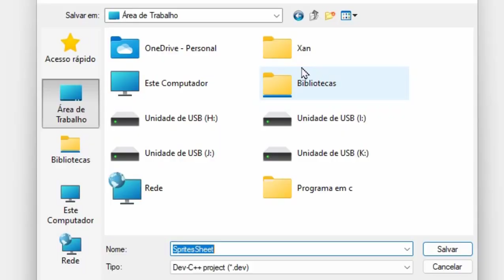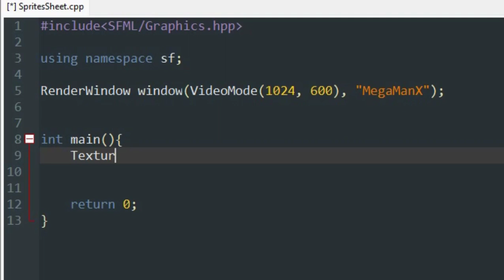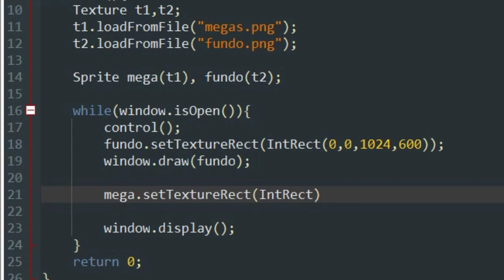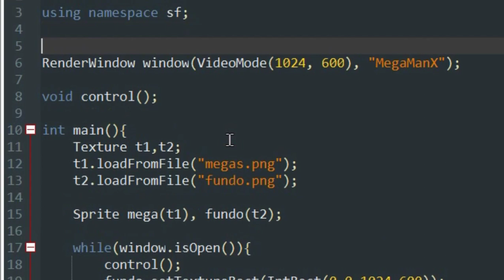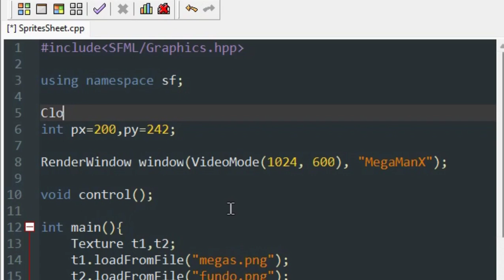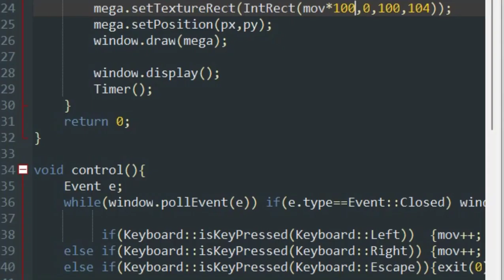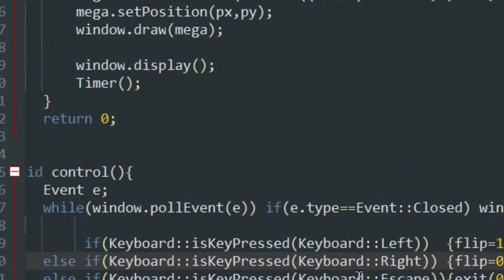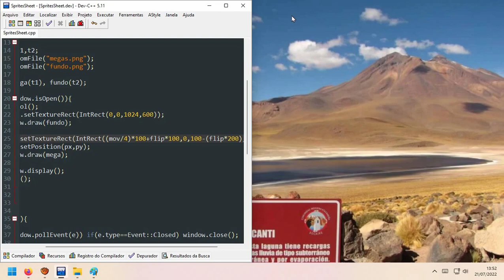Sprite Sheet com Sfml cpp